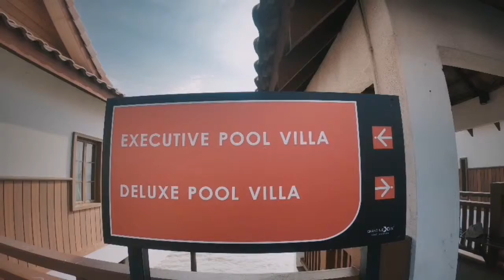VLOG : Family Trip (PORT DICKSON)